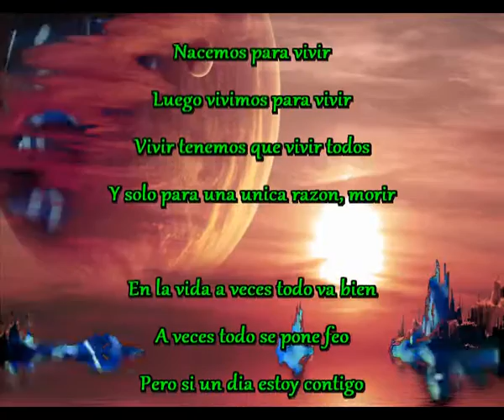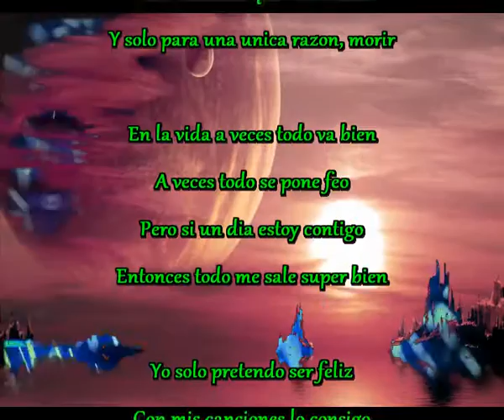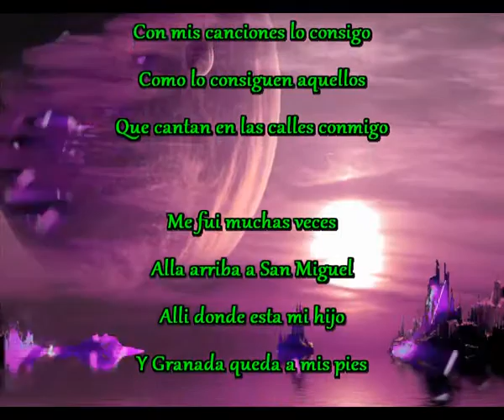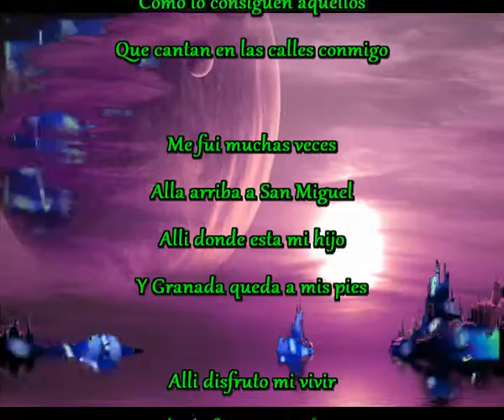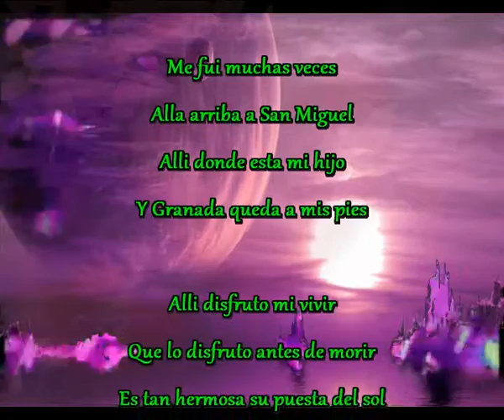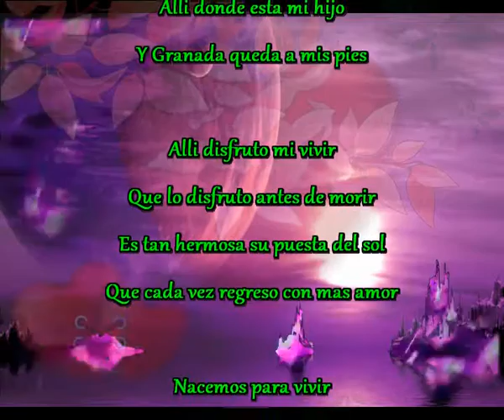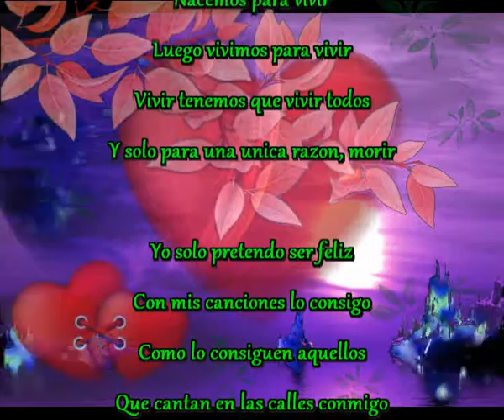Nacemos paar vivir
Yo solo pretendo ser feliz
Con mis canciones lo consigo
Como lo consiguen aquellos
Que cantan en las calles conmigo

Nacemos para vivir
Luego vivimos para vivir
Vivir tenemos que vivir todos
Y solo para una unica razon, morir

En la vida a veces todo va bien
A veces todo se pone feo
Pero si un dia estoy contigo
Entonces todo me sale super bien

Me fui muchas veces
Alla arriba a San Miguel
Alli donde esta mi hijo
Y Granada queda a mis pies

Alli disfruto mi vivir
Que lo disfruto antes de morir
Es tan hermosa su puesta del sol
Que cada vez regreso con mas amor